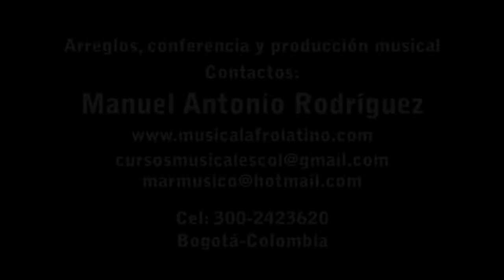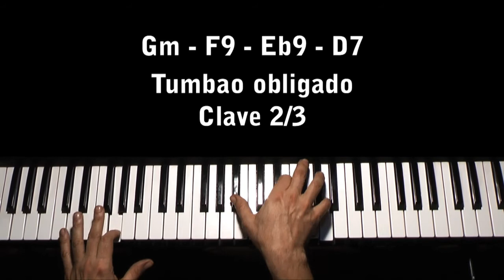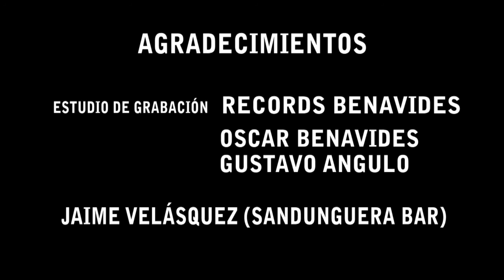Tumbaos de piano en la salsa: III Parte cursos y talleres HD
TÉCNICAS PIANÍSTICAS APLICADAS EN LA MÚSICA POPULAR AFRO LATINA (Montunos o tumbaos). La presente propuesta audiovisual en formato HD, consiste en una aproximación hacia el estudio y práctica de la pianística popular afro-caribe.

OBJETIVO: Proporcionar herramientas básicas para una buena interpretación de la pianística popular. Reconocer las características ritmáticas, melódicas, armónicas y tímbricas de los principales géneros y estilos de música popular afro Caribe.
CONTENIDOS TEMÁTICOS: El piano (descripción de las teclas con respecto a las alturas, plano sonoro). Digitación (Posición de las manos). Fundamentos básicos del lenguaje musical. Notación de altura. (Pentagrama, líneas adicionales, notas musicales, claves). Notación de duración. (valor relativo de las figuras de nota y los  silencios). Armadura de clave. Compás, tiempo,  pulso, anacrusa, acentos y síncopa. Intervalo, tono, semitono, alteraciones.  Armonía funcional: Agregaciones, suspensiones y tensiones. Posiciones de los acordes (Inversiones de los acordes triadas en disposición cerrada). Especie de los acordes en la armonía funcional. Graduación. Función tonal de los acordes. Extensiones de los acordes. Nomenclatura o cifrado de los acordes. Usos de cliché. Acordes sustitutos. Rearmonización. Tonalidad. Escalas mayores y menores  a dos octavas. Progresiones armónicas Standard. Armonía cuartal. Introducción al estudio de los montunos o tumbaos (melódicos, armónicos y arpegiados).  Concepto acerca del sentido y dirección de la clave y su aplicación en la pianística popular. TONICA MAYOR, TONICA menor, I y V7 Mayor, Im y V7 menor, Montuno Mayor
Montuno menor, Española, Paralela cuartal, IIm7 V7 IMaj Mayor, Im IV7 IIm7b5 V7b9, Im  bVII7, Dominante mayor
Participaron en esta producción audiovisual con cámara de alta definición, las siguientes personas: César Ángel Cámara, edición, sincronización y graficación, Manuel Antonio Rodríguez, producción ejecutiva, Montaje y dirección y David Medina Audio y mezcla. Agradecimientos especiales a Óscar Benavides, Gustavo Angulo y Jaime Velásquez de (Sandunguera bar). Bogota-Colombia 2011